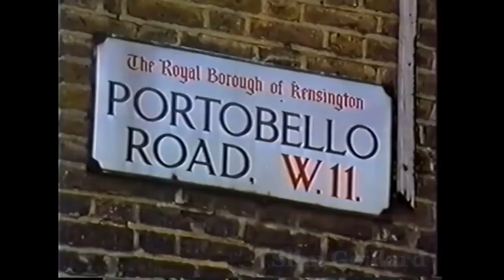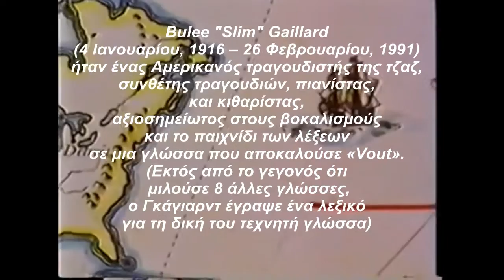SLIM GAILLARD The Greek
ένα μικρό αφιέρωμα για τον υπέροχο μουσικό , διασκεδαστή, περιπετει-άνθρωπο , Slim Gaillard! Δεν ειχα άλλη επιλογή... απο το να... πω κάτι γι αυτόν...